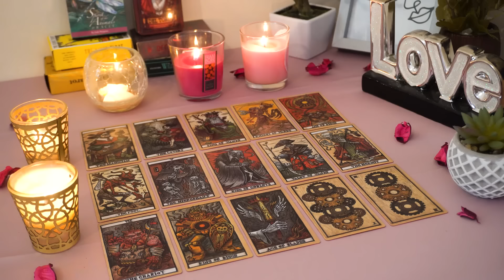CAPRICORN💘 They Don't Have a Clue How to Tell You This! Capricorn Tarot Love Reading